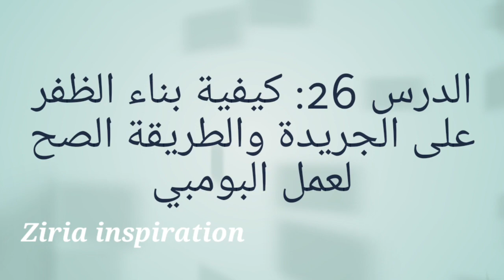الدرس 26: كيفية_بناء_الظفر🤩 على الجريدة🤔 والطريقة الصح لعمل البومبي🥰 Comment construire un ongle 🥰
عالم الأظافر والموضة

💅🥰 VIENS SUR MES PAGES